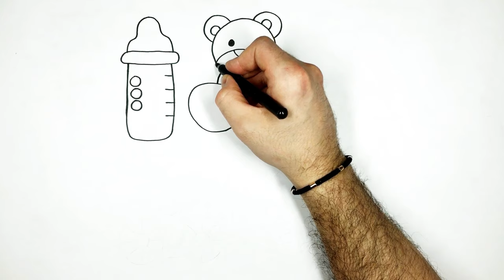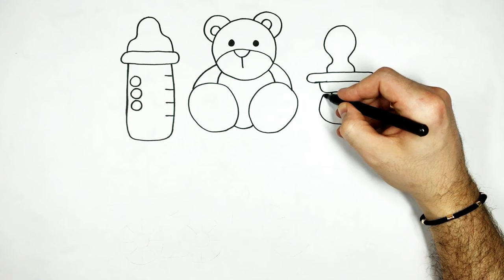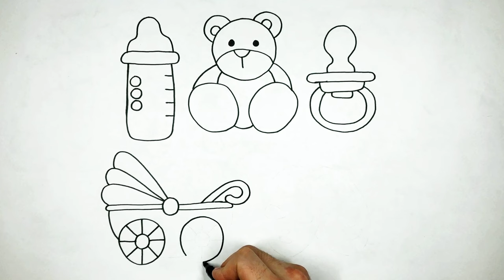How to Draw Baby Supplies For Kids And Toddlers